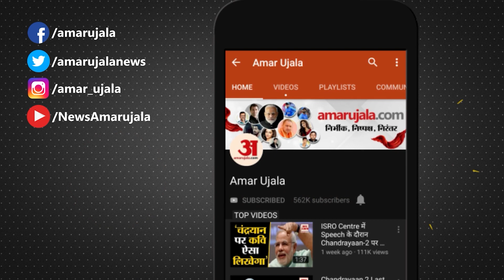Himachal News : हिमाचल में भारी बारिश का कहर, भूस्खलन से कई मार्ग हुए अवरुद्ध | Himachal Heavy Rain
kullu में भारी बारिश के कारण सड़क पर मलबा और पत्थर गिरने से सतौन-रेणुकाजी सड़क अवरुद्ध हो गई है। दर्जनों वाहनों सहित सैकड़ों यात्री फंस गए हैं। इस बीच एक एंबुलेंस भी फंस गई। दूसरी एंबुलेंस बुलाकर मरीज को शिफ्ट किया गया। क्षेत्र में जनजीवन प्रभावित हो गया है...